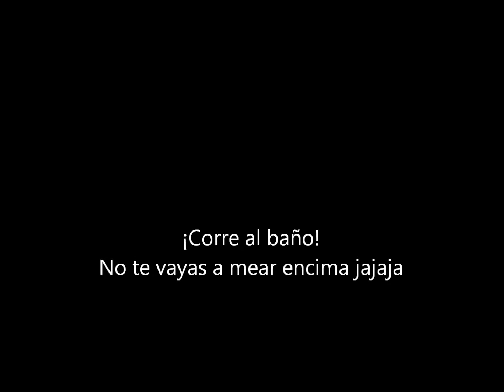Video más gracioso 2013